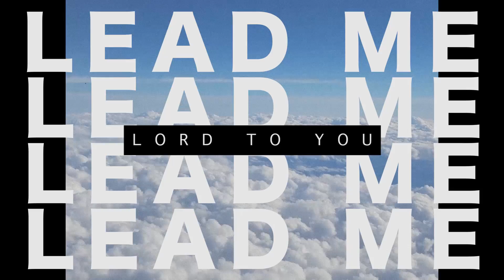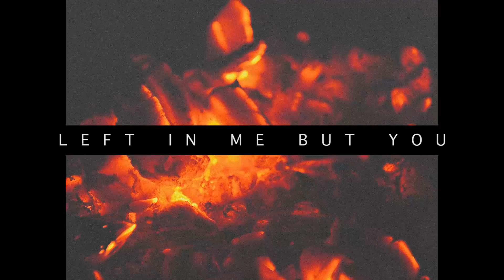Pyramid Park - Lead Me [Official Lyric Video]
GET 3 FREE SONGS FROM ME
I’ll send you three of my favourites.

The official lyric video for 'Lead Me' taken from PYRAMID PARK's debut album 'Vulnerability' released 08-09-17

Lyrics:
When I look to the heavens
And see the work of your hands
As I cast my eyes to the stars
I’m stunned by your love

When I see beyond our flesh and bones
And watch the battle raging on
As I lift my eyes to the skies

Lead me, lead me,
Lead me, lead me Lord to You
Hide your word in my heart
Take me, take me deeper ‘til

When I look to your glory
Mesmerised by the Son
Crowns and crowns laid down before him

Into the bright white
Blazing sun light
Where nothing else is left in me but you